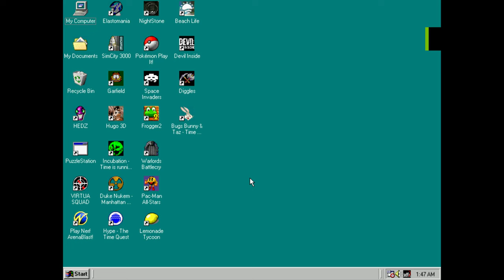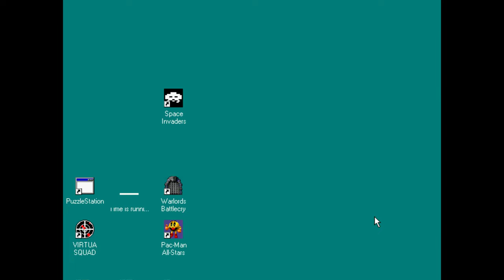Bugs Bunny & Taz: Time Busters PC Gameplay (Windows 98 - PCem v17)